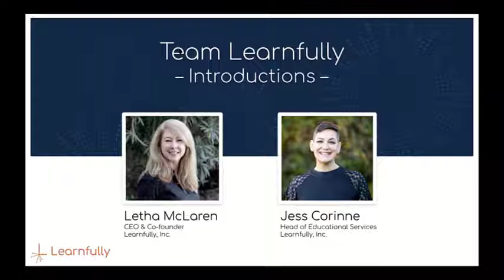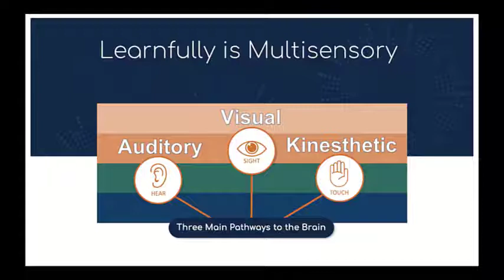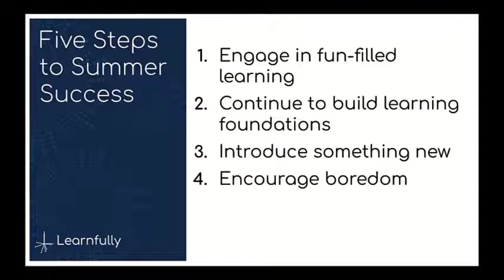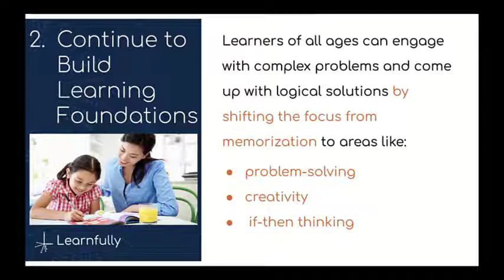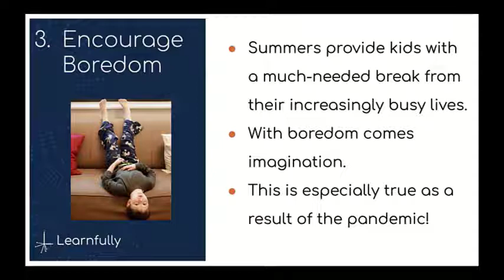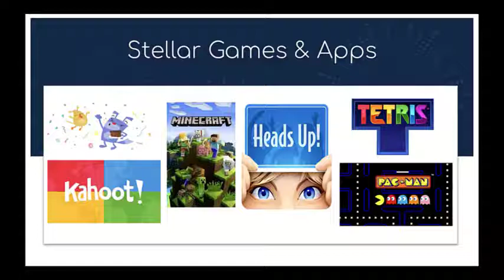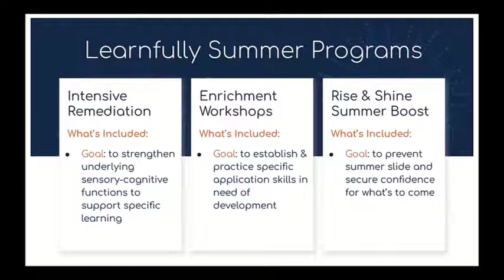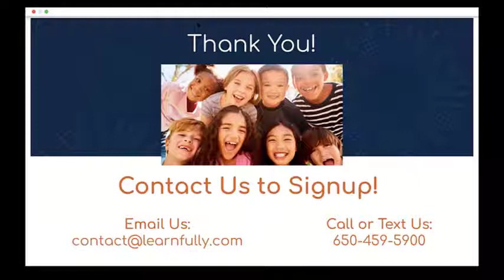Rise and Shine